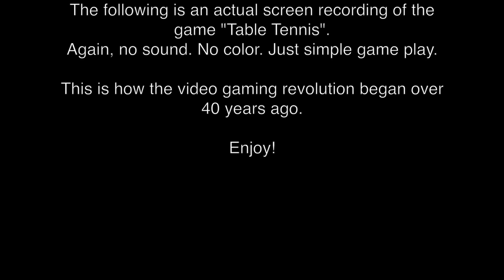Magnavox Odyssey Table Tennis 1972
In 1972 Magnavox introduced ODYSSEY
The world's first ever commercial home video game console.

It featured no color graphics. No 3D graphics. No sound.
And no digital processor.
All analog engineering.

The following is an actual screen recording of the game "Table Tennis".
Again, no sound. No color. Just simple game play.

This is how the video gaming revolution began over 40 years ago.